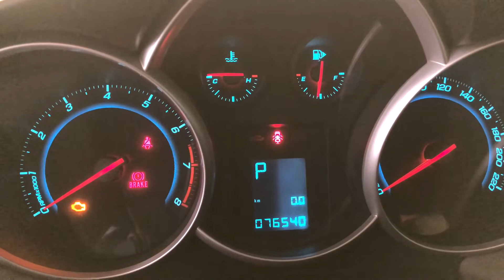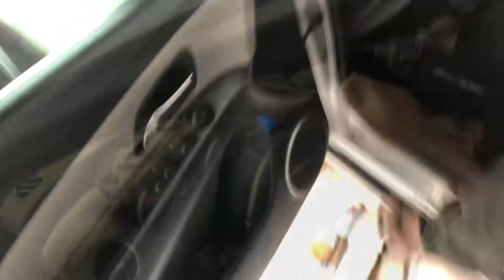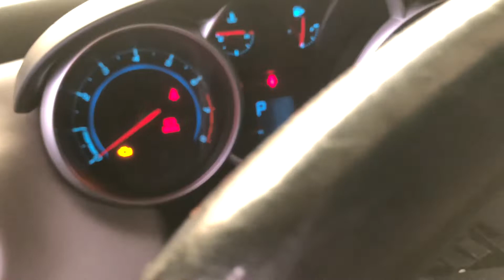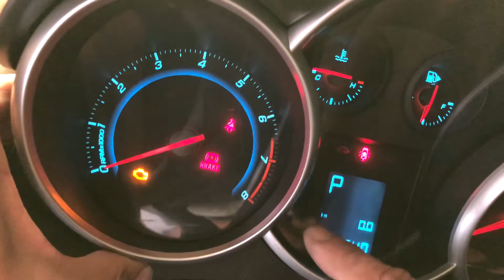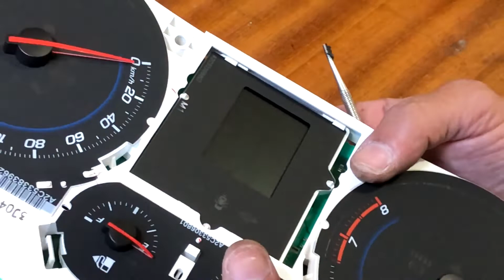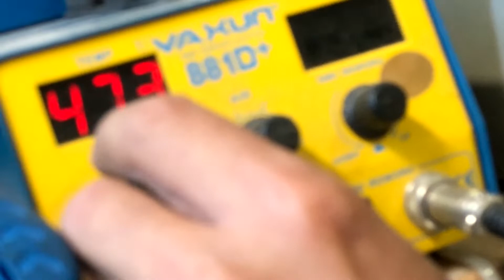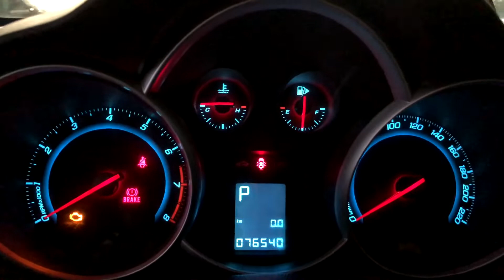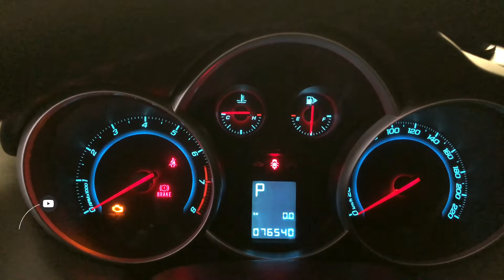CONSERTO PAINEL CRUZE LTZ 1.8 2016 LCD DISPLAY APAGADO OU QUEIMADO 😉TUTORIAL COMPLETO PASSO A PASSO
* VENHA FAZER PARTE DA FAMILIA*

*ACESSORIOS CRUZE*

*BOTÃO DE DESLOCAMENTO*

*KIT LED CANBUS INTERIOR*

*CONTROLE CENTRAL AÇO INOX

* TAPETES DE PORTA AÇO INOX*

*CAPA PARA CHAVE*

*ADESIVO DE AÇO INOX BOTÃO DE ILUMINAÇÃO*

*MEU CANAL*
A SPEEDLIMIT VELOCIMETROS  TRABALHA NA LINHA AUTOMITIVA,
 CONSERTOS E REPAROS EM MODULOS DE INJEÇÃO ELETRONICA, AIRBAG , ABS ,
TROCA DE PAINEL ANALOGICOS E DIGITAL, PAINEL DE JETSKY, DESBLOQUEI DE RADIO
 VENDAS EM GERAL VEM SE ESPECIALIZANDO A CADA ANO E INVESTINDO EM EQUIPAMENTOS DE PONTA
PARA MELJOR ATENDER O CLIENTE! DESDE UMA SIMPLES TROCA DE LAMPADA ATE UMA TROCA DE PAINEL COM IMMO 5
 OU UMA TROCA DE ECU MDE17 ENTRE OUTROS TIPOS DE SERVIÇOS QUE EXECUTAMOS AQUI NA SPEEDLIMT VELOCIMETROS !